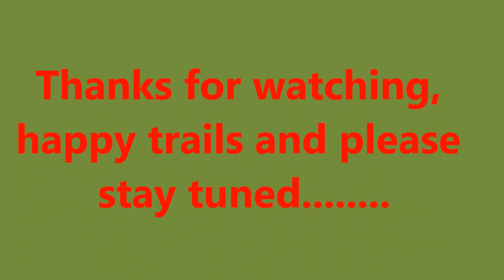Christmas Eve in the Woods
Christmas Eve 2015. Mulled wine and dinner cooked on an open fire in the beautiful Glen O'Downs / Bellevue Woods in Co. Wicklow, Ireland.